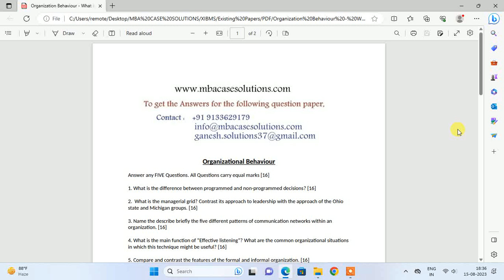Organization Behaviour What is the difference between programmed and non programmed decisions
Organizational Behaviour
Answer any FIVE Questions. All Questions carry equal marks [16]

1. What is the difference between programmed and non-programmed decisions? [16]

2.  What is the managerial grid? Contrast its approach to leadership with the approach of the Ohio state and Michigan groups. [16]

3. Name the describe briefly the five different patterns of communication networks within an organization. [16]

4. What is the main function of “Effective listening”? What are the common organizational situations in which this technique might be useful? [16]

5. Compare and contrast the features of the formal and informal organization. [16]

6. How do the type A behaviour pattern, personality hardiness and self-reliance moderate the relationship between stress and strain?  [16]

7. What are the limitations on behaviour modification? Is there any type of behaviour that cannot be changed? If so, give reasons and examples. [16]

8. Describe the difference between “Motivators” and “hygiene” in Herzberg’s two-factor theory.  [16]
9. Personality involves both common and unique characteristics. It is partially inborn and partially acquired. Comment.